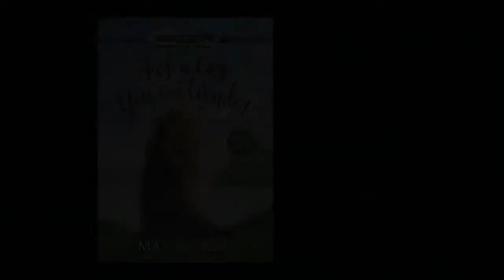Just In Case You Ever Wonder Trailer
This bestselling story assures children that, as they grow and change, their parents—and their heavenly Father—will always be on their side... just in case they ever wonder.